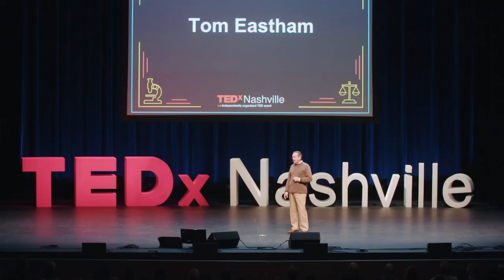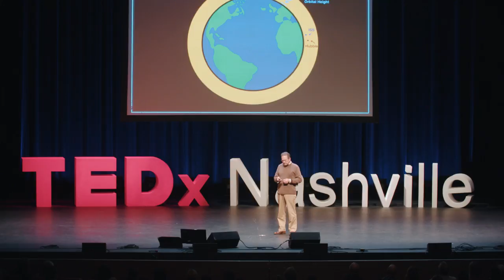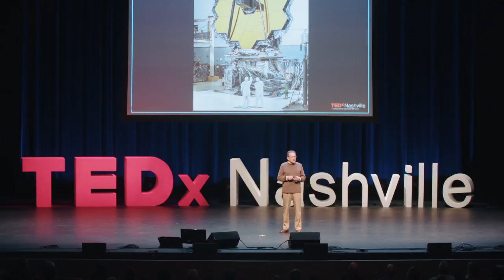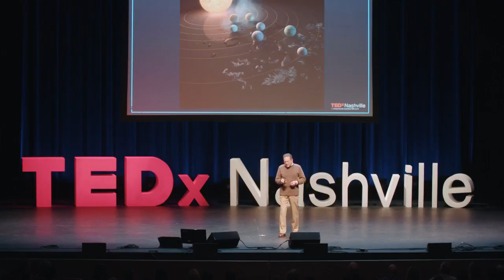SPACE: Our World Above | Thomas Eastham | TEDxNashville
What is current in our space program today and where are we headed?

Tom Eastham spent 32 years working for the U.S. Space Shuttle program at NASA’s Kennedy Space Center, and is part of a small group that worked the entire duration of the shuttle program’s 135 missions, STS-1 to STS-135, including the first test vehicle OV-101 Enterprise, in 1979. He is one of a handful to have witnessed every launch, including milestones that include the Hubble Telescope and the International Space Station (ISS) missions, as well as both the Challenger and Columbia disasters. Working in a wide variety of roles that range from Launch Control Centers data analysis, safety and environmental areas, to the space shuttle processing procedures, he provides a unique perspective on the achievements of the Shuttle Program as well as the importance of one of NASA’s mandates, “to go where no one has gone."Recently retired, Tom volunteers his time as a Docent for NASA and the Shuttle Atlantis.